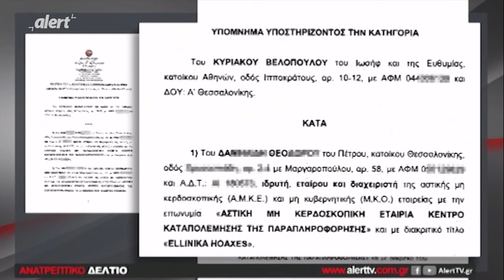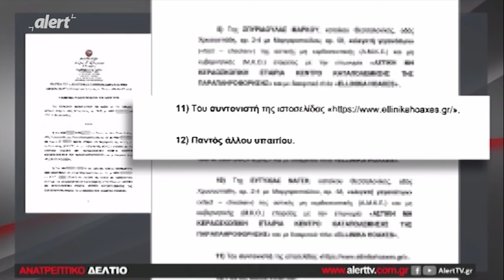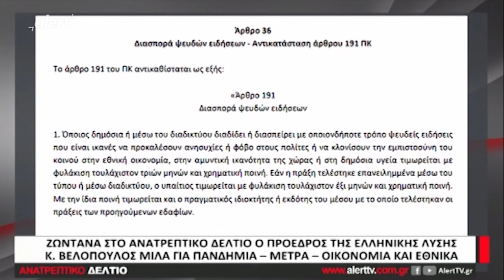Κ ΒΕΛΟΠΟΥΛΟΣ: ΜΕ ΤΟ ΝΕΟ ΠΟΙΝΙΚΟ ΚΩΔΙΚΑ ΠΟΙΝΙΚΟΠΟΙΟΥΝ ΤΟ ΛΟΓΟ ΚΑΙ ΤΗ ΓΡΑΦΗ!! || 03/11/2021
ΣΑΣ ΕΥΧΑΡΙΣΤΟΥΜΕ ΓΙΑ ΤΗΝ ΕΜΠΙΣΤΟΣΥΝΗ ΠΟΥ ΜΑΣ ΔΕΙΧΝΕΤΕ ΓΙΑ ΤΗΝ ΕΝΗΜΕΡΩΣΗ ΣΑΣ. ΠΡΟΤΕΙΝΕΤΕ ΚΑΙ ΔΙΑΔΩΣΤΕ  ΤΟ ΚΑΝΑΛΙ ΜΑΣ ΚΑΙ ΣΕ ΑΛΛΟΥΣ ΦΙΛΟΥΣ ΚΑΙ ΓΝΩΣΤΟΥΣ ΓΙΑ ΝΑ ΓΙΝΕΙ Η ΦΩΝΗ ΤΟΥ ΑΝΑΤΡΕΠΤΙΚΟΥ ΔΕΛΤΙΟΥ ΑΚΟΜΑ ΠΙΟ ΔΥΝΑΤΗ.

ΤO ΑΝΑΤΡΕΠΤΙΚΟ ΔΕΛΤΙΟ ΖΩΝΤΑΝΑ ΔΕΥΤΕΡΑ ΜΕ ΠΑΡΑΣΚΕΥΗ ΣΤΙΣ 22:00 ΚΑΙ ΣΤΟ ΚΑΝΑΛΙ ΜΑΣ ΣΤΟ YouTube ΑΛΛΑ ΚΑΙ ΣΤΟ

ΠΑΤΗΣΤΕ "ΜΟΥ ΑΡΕΣΕΙ" ΩΣΤΕ ΝΑ ΜΠΟΡΟΥΝ ΤΑ VIDEO ΜΑΣ ΝΑ ΕΜΦΑΝΙΖΟΝΤΑΙ ΠΡΩΤΑ ΣΕ ΕΠΙΛΟΓΗ

KAI ΤΟ ΠΙΟ ΣΗΜΑΝΤΙΚΟ! ΚΟΙΝΟΠΟΙΗΣΤΕ ΤΑ VIDEO  ΜΑΣ!